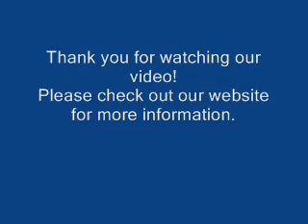Car Auctions In Houston Texas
Click Below for more information On Car Auctions in Houston TX,
Need help? We're always here for you

If you're searching for a Car auction in Houston Texas . Government and police auctions are some of the best places to get quality used vehicles for cheap.We have weekly car auctions on site and online auctions as well. Our online auctions offer you a broad range of cheap used cars of top quality. In our car auction website, There are services that provide full listings of auctions in your area. They will also give you details of the vehicles being sold and the VIN numbers so you can run a carfax before hand. Due to the nature of an auction, it is best to research the cars before you show up. You can check out the most popular auction listing service .We help thousands of people to find repossessed vehicles in their local city.We have listings from hundreds of banks, auction and dealerships all across the United States. Please visit us today and learn how you can buy the car of your dreams for a fraction of the price.Click here for auction details

car auctions houston tx